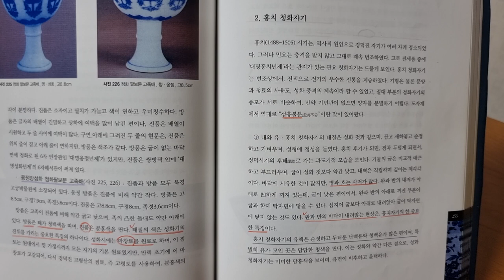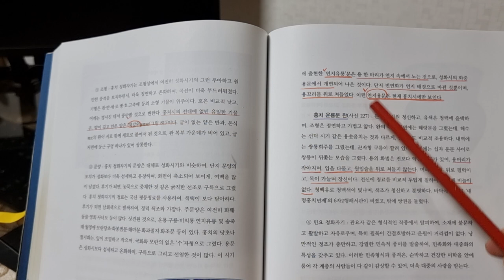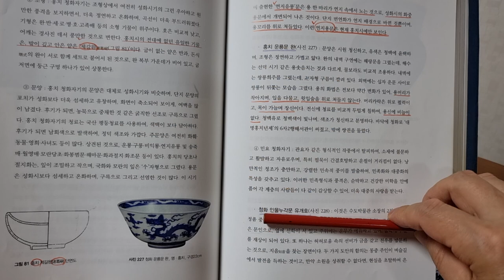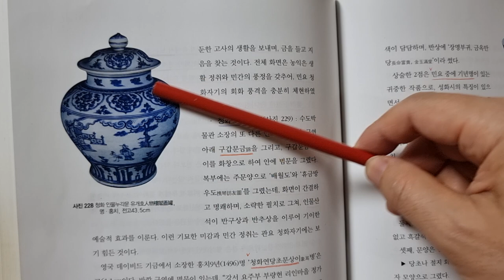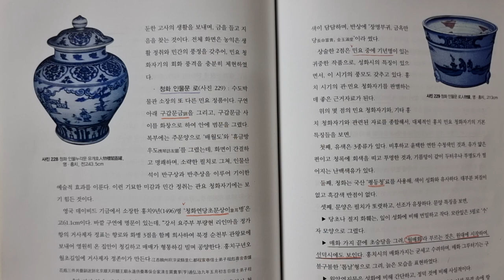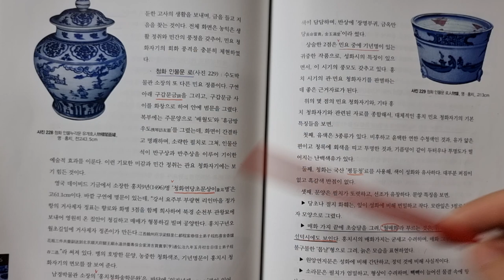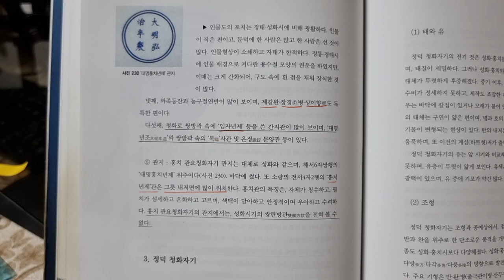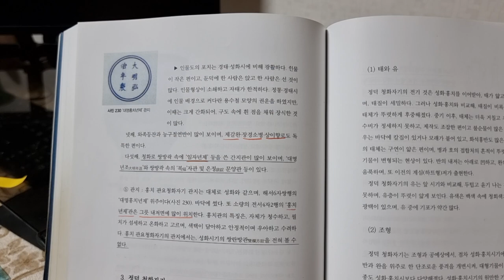짱가몽도썰51ㅡ대명홍치도자기1ᆢ태ㆍ유ㆍ조형ㆍ문양ㆍ관지/중국도자기/(01073388729)/짱가몽옥션/실시간경매/매일오후9시30분/구독감사합니다^^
@대명홍치도자기 ㅡ태ㆍ유ㆍ조형ㆍ문양ㆍ관지